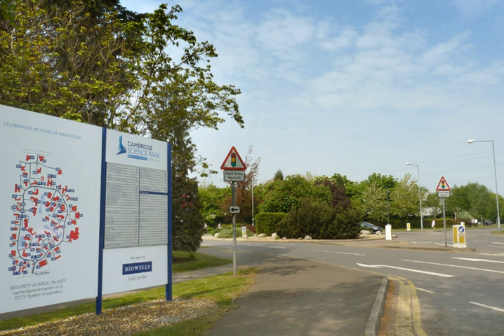Cambridge Science Park | Wikipedia audio article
00:00:51 1 History
00:01:57 2 Notable companies
00:02:07 2.1 Bio-medical
00:02:43 2.2 Computer/telecoms
00:03:27 2.3 Industrial technology
00:03:53 2.4 Other
00:04:12 3 Cambridge Fun Run
00:05:07 4 Gallery
00:05:16 5 See also

- Socrates

SUMMARY
The Cambridge Science Park,  founded by Trinity College in 1970, is the oldest science park in the United Kingdom. It is a concentration of science and technology related businesses, and has strong links with the nearby University of Cambridge.
The science park is situated about 3 km to the north of Cambridge city centre, by junction 33 of the A14, in the parish of Milton, contiguous with Cambridge itself. The park is served by Cambridge North railway station and by the Cambridgeshire Guided Busway. It is directly adjacent to St John's Innovation Centre and Cambridge Business Park.